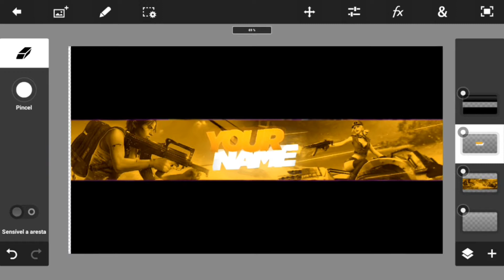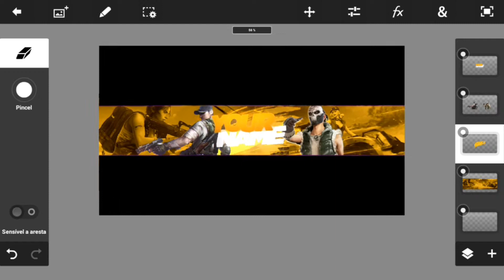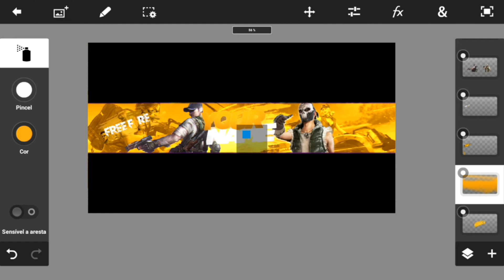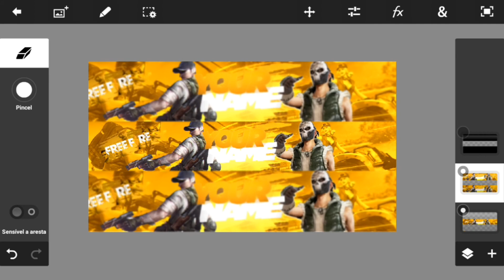SPEED ART▪#1: BANNER DE FREE FIRE / FAÇO BANNER GRATIS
EAI GALERA DE BOA??ENTÃO ESSA SPEED ART FICOU BEM TOP NN ACHAM? SE QUISE UMA NESSE ESTILO

1°SE-INSCREVAM

3°E POR ULTIMO COMENTE "EU"